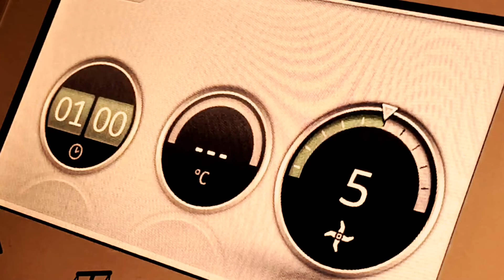Hummus de aguacate Thermomix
¡Comenzamos con el canal de vídeos de Thermorecetas!

Aquí tenéis la primera de una gran lista de recetas que iremos colgando por esta página. Esperamos que os gusten y que os animéis a hacerlas y a compartirlas.

Hemos decidido comenzar con algo fresco y sano que mezcla lo saludable de dos platos ideales tanto para dipear como para acompañar como guarnición o incluso como salsas. Un hummus de aguacate con el que no dejaremos a nadie indiferente.

Para más ver la receta completa solo tenéis que pinchar este enlace